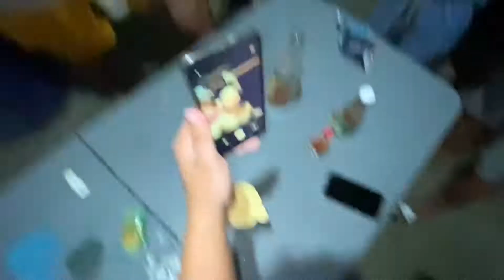THE GREATEST BARBEROS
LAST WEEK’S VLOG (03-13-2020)